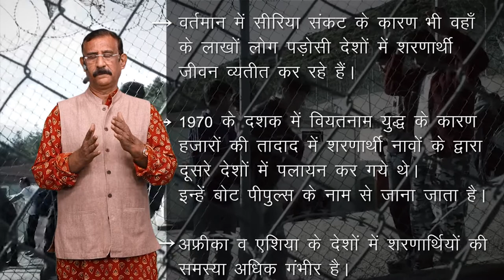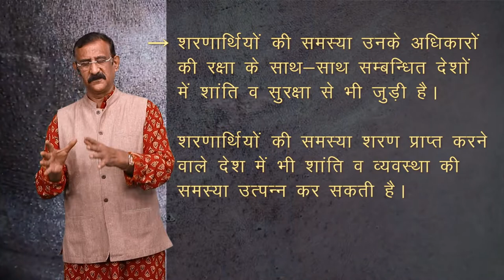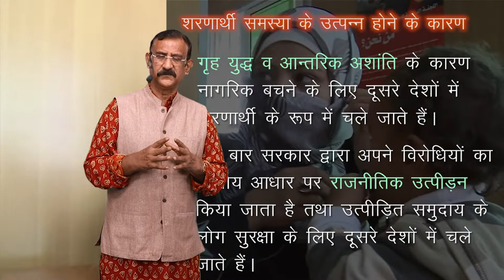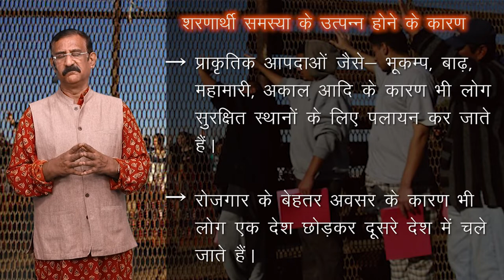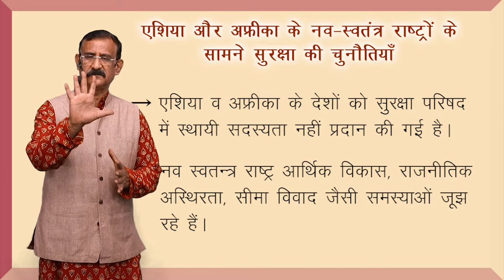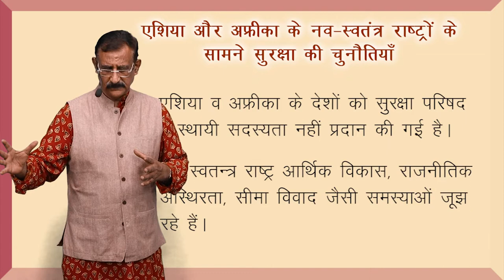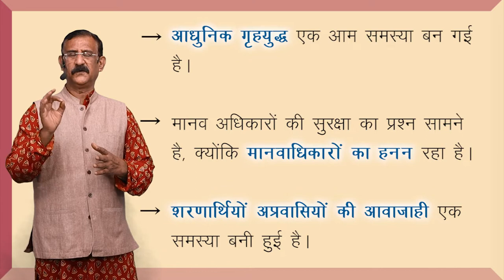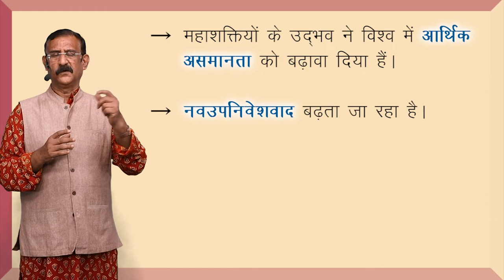CLASS 12th POLITICAL SCIENCE | CHAPTER - SECURITY IN CONTEMPORARY WORLD | समकालीन विश्व में सुरक्षा